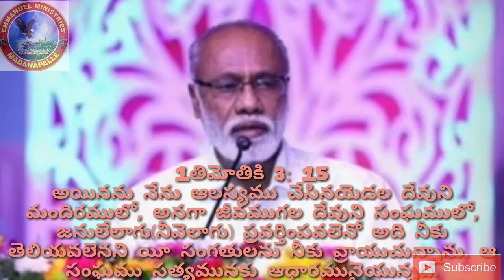Daily WhatsApp Audio Messages By Pas.S.Rajasekhar Garu. Numbers:10:21. 1-2-2020.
For more daily Audio Messages and live Worship Services